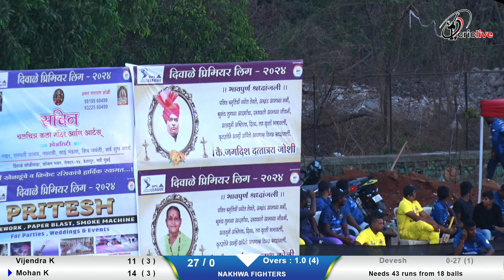Sanskars Sunrisers vs Nakhwa Fighters | Diwale Premier League